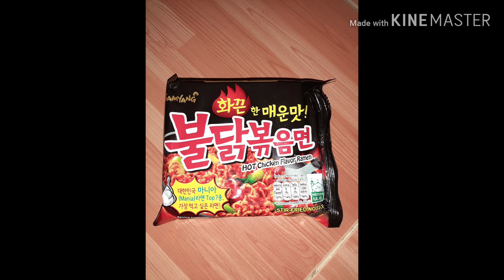สองพี่น้องกินมาม่าเกาหลีครั้งแรกในชีวิตจะอร่อยแค่ไหนไปดูกัน